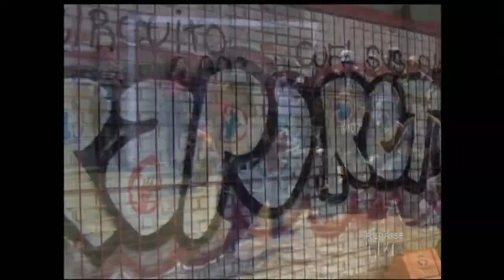Cidadania | TVE - 22/07/2015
- Entrevista - Desemprego: a situação do mercado gaúcho
Virginia Rolla Donoso - coordenadora PED/ DIEESE
Juarez Santinon - diretor-presidente FGTAS
- Comentário - Sustentabilidade (a importância das árvores)
Silvia Marcuzzo - jornalista ambiental
- VT Mais Cultura - TV Restinga
- Sua História - Cultura afro
Mateus de Oliveira - professor